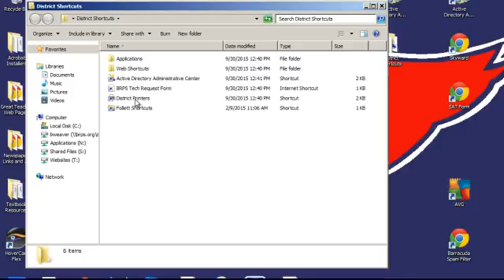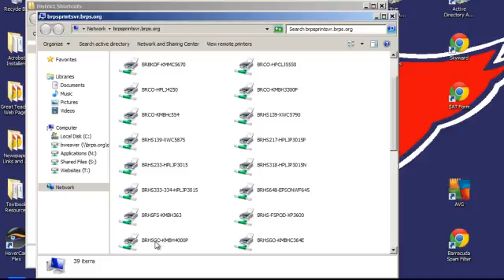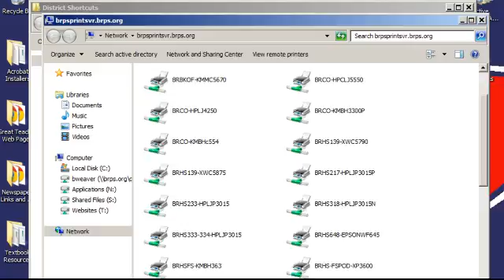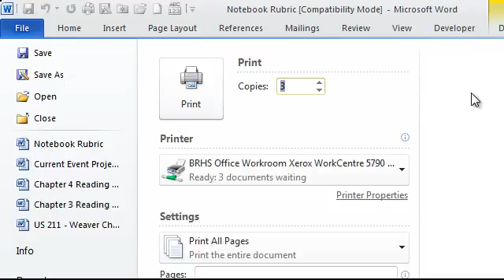Adding a Printer 2015